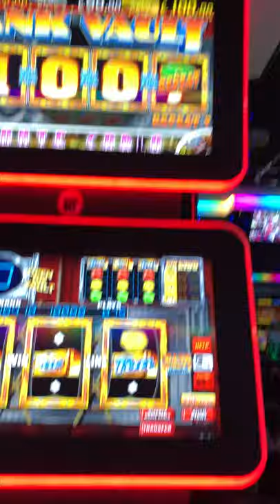Electrocoins Ten or Ton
its unchipped and im loving it short clip of wuick 80 squids profit yesterday hope you enjoy x